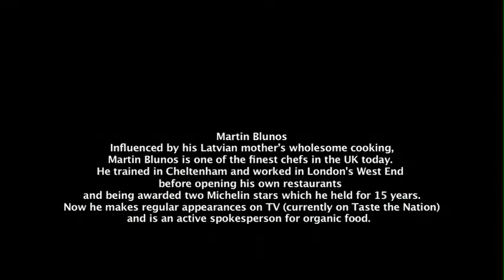Martin Blunos Organico Cooking .mp4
Organico is an exciting range of organic Mediterranean food - available from independent shops - delis, health food shops, farm shops, through online home delivery companies and online supermarkets.

We are serious about provenance, quality and working with small family and co-operative producers. We use entirely natural, selected ingredients and processes. We are committed to ethical and sustainable working practices.Director and Editor by Ritchie Vuiti